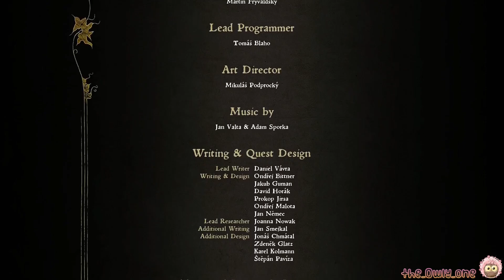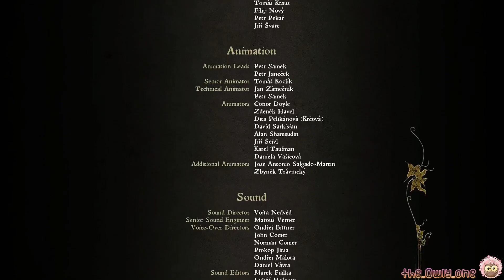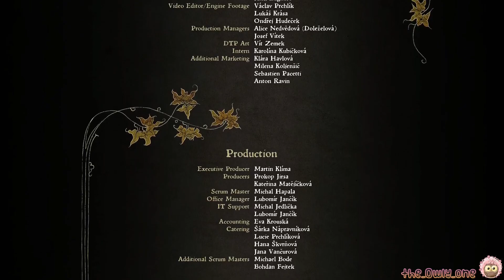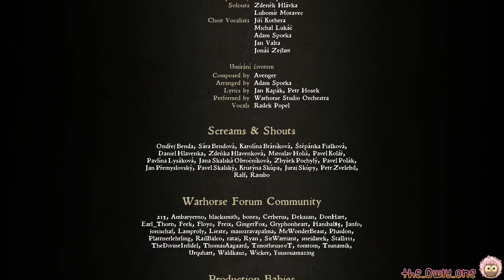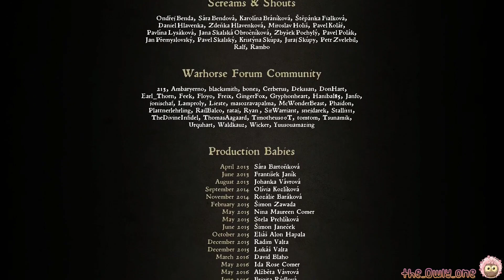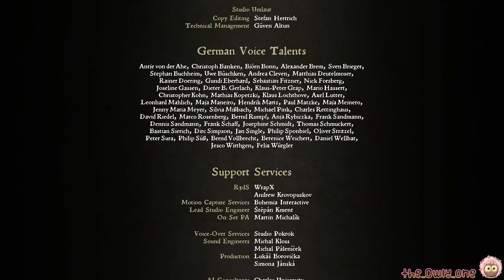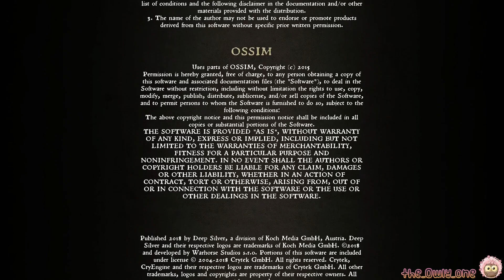KingdomCome Deliverance | #110 | Ehrenwort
Weiter mit der Hauptstory. Wir greifen die Burg an und schlagen uns bis zu Istvan Toth durch. Herr Hanusch gewährt Istvan Toth freies Geleit, wenn er Herrin Stefanie und Herrn Radzig frei lässt... Ob das gut geht?